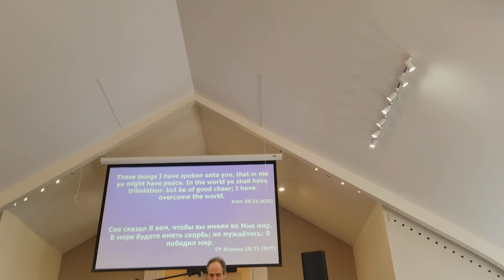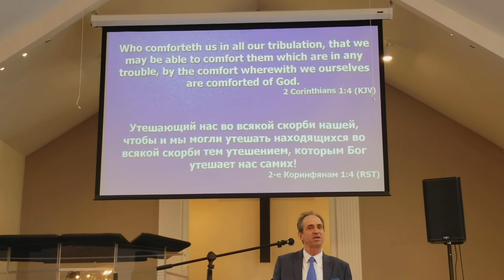UBC Sermons | 03.18.2018 | Rev A Kalinin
В Гостях Русской Баптистской Церкви города Wheaton